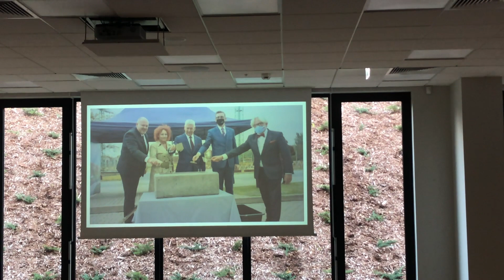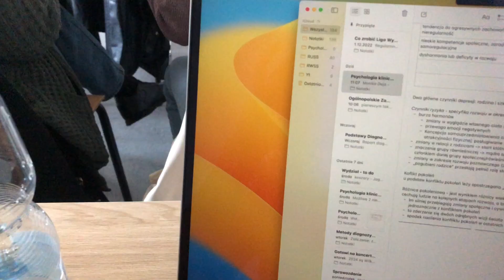pierwsze dni na zajęciach || VLOG Z UNI 🎓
Heh, hej, dzisiaj mam dla Was dość krótki filmik z moich pierwszych dni na uniwersytecie. Dobrego oglądania!